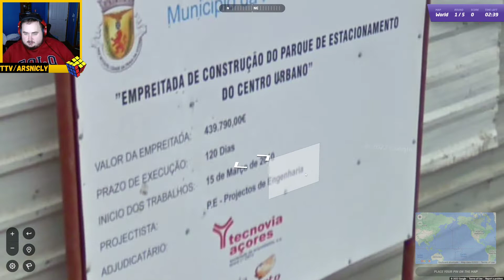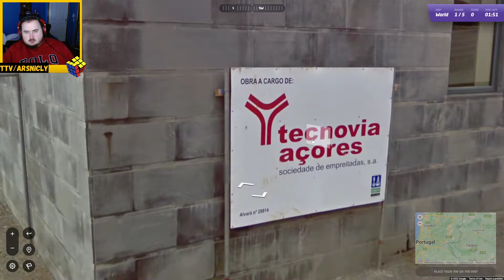Charm Flower Knob! Geoguessr daily challenge day 293!